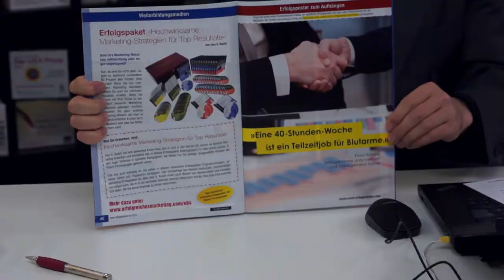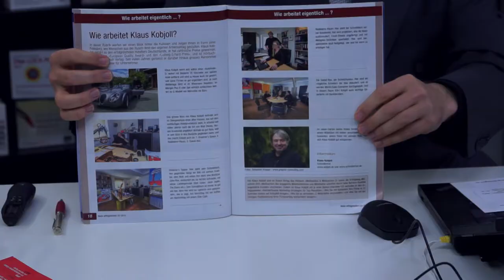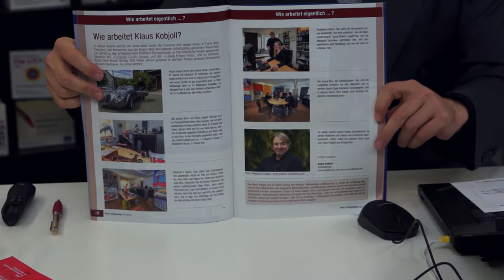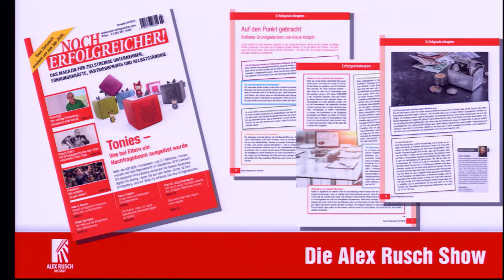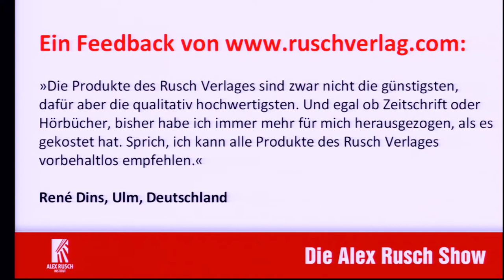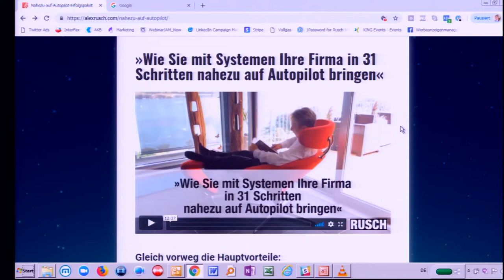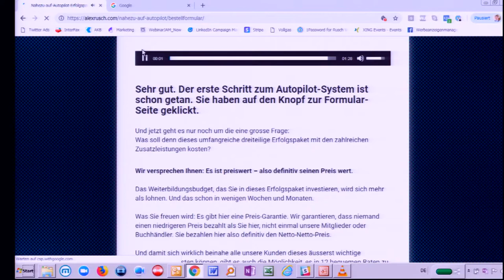»Die 40-Stunden-Woche ist eine Teilzeitbeschäftigung für Blutarme«-Alex Rusch Show, Folge 115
Der preisgekrönte Unternehmer Klaus Kobjoll ist berühmt für sein Zitat »Die 40-Stunden-Woche ist eine Teilzeitbeschäftigung für Blutarme«. Es wurde sogar für das Zitate-Poster von Ausgabe 02-2016 der Zeitschrift »Noch erfolgreicher!« verwendet. Darüber spricht Alex Rusch mit Klaus Kobjoll – neben weiteren Unternehmer-Themen. In der Rubrik »Zuschauerfragen« beantwortet Klaus Kobjoll eine Frage des Unternehmers Enrico Schollbach. In der Rubrik »Feedback« präsentiert Alex Rusch das Feedback eines Kunden des Rusch-Shops. In der Rubrik »Einblicke« zeigt Alex Rusch ein Einsatz-Beispiel der »Preis-Garantie«.

Erfolgspaket »Wie Sie mit Systemen Ihre Firma in 31 Schritten nahezu auf Autopilot bringen«